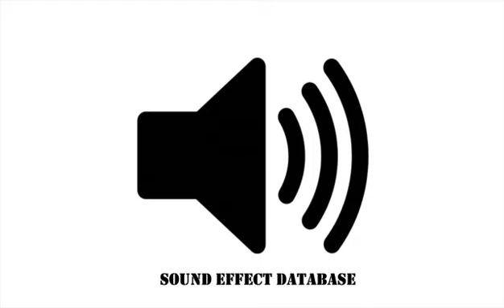Cartoon Sheep Laugher Sound Effect